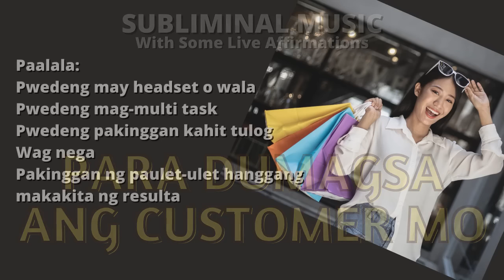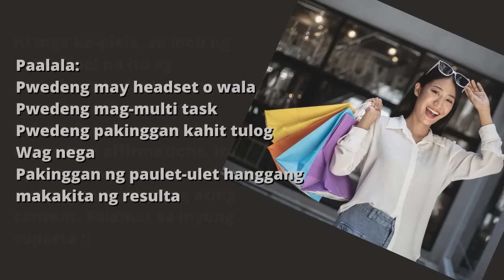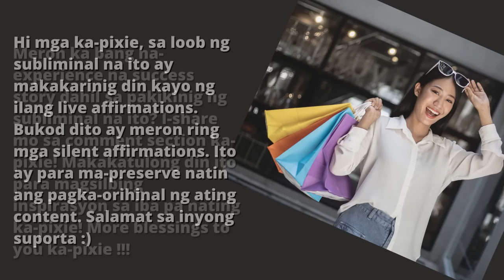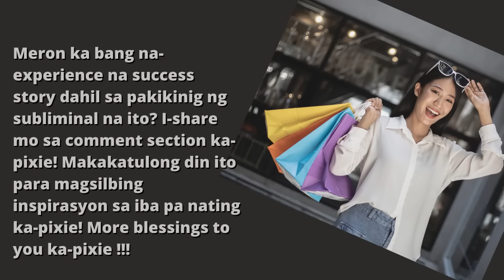PAMPASWERTE - Para Dumami ang Customer O Kliyente Sa Tindahan o Negosyo - Tagalog Subliminal Music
Hello mga ka-pixie, ang video na ito ay naglalaman ng subliminal music na maaaring maka-attract ng maraming customers para sa iyong negosyo o paninda. Paalala na huwag nio itong gamiting panghalili sa katamaran. Importante pa rin ang pagkakaroon ng sipag at tyaga sa buhay.

Sa loob ng video o music na ito ay ang mga positive affirmation na makakatulong upang dumami ang customer sa iyong tindahan o negosyo. Mainam itong pakinggan kung ikaw ay may negosyo, gayundin kung ikaw ay isang sales agent o person. Sabayan mno din ito ng pakikinig ng PAMPASWERTE subliminal na makikita din dito sa ating channel upang maging tuloy-tuloy ang daloy ng mga biyaya sa iyong kabuhayan.

Nirerecommend ko na pakinggan ito 3beses sa isang araw, 30mins to 1hr or kahit ilang beses na naisin mo. Pwede mong pakinggan ng nakaheadset o hindi, pwedeng pakinggan kahit may ginagawa ka. Hindi required na mag-visualize ngunit makakatulong din iyon.
Importanteng pakinggan ninyo palage ang Ho'oponopono subliminal ko na makikita nio rin dito sa ating youtube channel. Ang ho'oponopono subliminal ang mag-aalis ng inyong mga resistance at blockages at ilalagay kayo sa maayos na kondisyon upang makakita kayo ng mabilis na epekto. Makakakita ng mabilis na epekto kung hindi mo papakaisipin o aantayin ang resulta. Ang importante ay ang pagiging positibo mo at pagtitiwala. Enjoy the music at dalangin ko na maging okay ang lahat para sa iyo. I love you ka-pixie!

pampaswerte
pampaswerte sa negosyo
pampaswerte sa tindahan
pampadami ng customer
pampadami ng benta
tagalog subliminal music
pampaswerte subliminal
ka pixie subliminal

pinoy horoscope
tagalog horoscope
kapalaran 2022
horoscope 2022